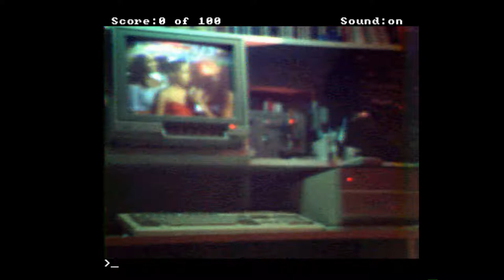Amiga 500 - John Maddick in the Land of the Fallen Sabrina with the Silicon Boobies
John Maddick in the Land of the Fallen Sabrina with the Silicon Boobies! Activas Washing Corporation 1990